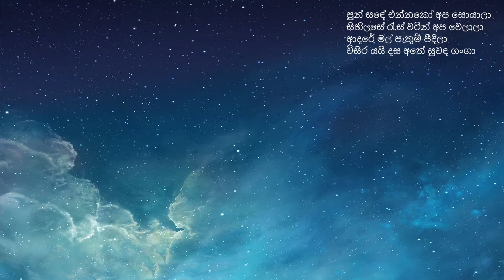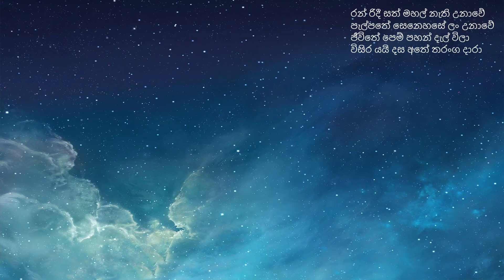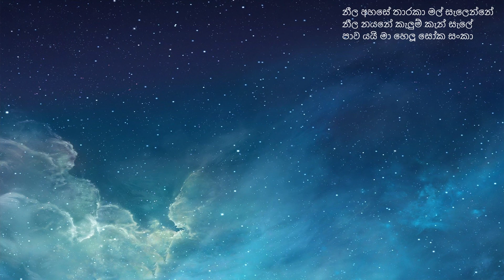Neela Ahase Tharaka By Jayathissa Hettiarachchi & Amitha Wedisinghe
නීල අහසේ තාරකා මල් සැලෙන්නේ
නීල නයනේ කැලුම් කැන් සැලේ
පාව යයි මා හෙලූ සෝක සංකා

පුන් සඳේ එන්නකෝ අප සොයාලා
සිහිලසේ රැස් වටින් අප වෙලාලා
ආදරේ මල් පැතුම් පීදිලා
විසිර යයි දස අතේ සුවඳ ගංගා

රන් රිදී සත් මහල් නැති උනාවේ
පැල්පතේ සෙනෙහසේ ලං උනාවේ
ජීවිතේ පෙම් පහන් දැල් විලා
විසිර යයි දස අතේ තරංග දාරා

ගායනය - ජයතිස්ස හෙටිටිආරච්ච්චි සමග අමිතා වැදිසිංහ